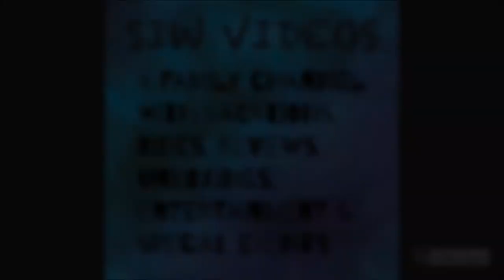We changed our plans and went to the Smoky Mountains because Of the Coronavirus.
Our original vacation plans included a trip to California this summer.  But, the Coronavirus quickly changed our plans  We decided to take a trip to a place we had never been, attractions were open, precautions were taken and Covid cases were lower.  So, we ended up in the beautiful Smoky Mountains.